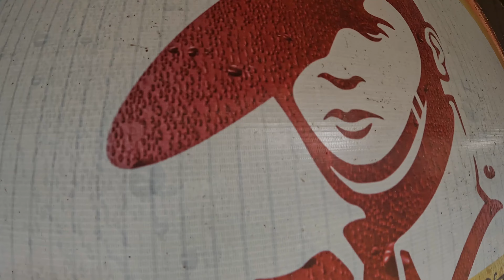Weekend Getaway at Sukute ..